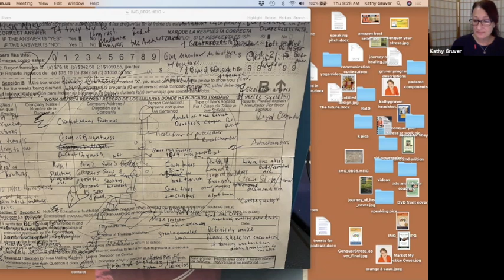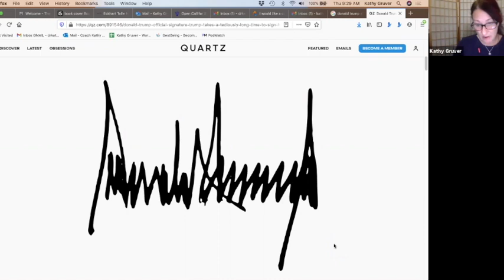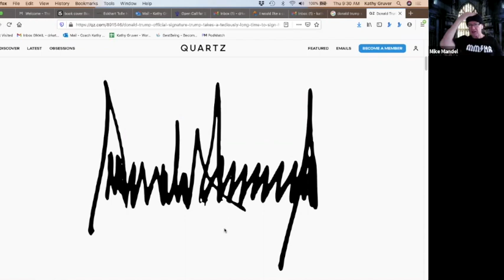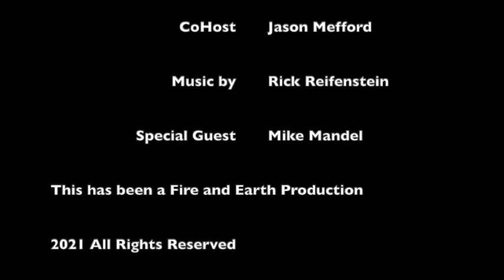E112 Handwriting Doesn't Lie, Graphology with Mike Mandel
In todays Fire and Earth episode we have Mike Mandel on the show to talk about graphology!

Between "literary Ds", Capital Is, "lower loops" and much more, the way we write can tell a lot about us.

Not only can analyzing your writing reveal aspects of yourself, but you can also change your very own habits and characteristics by consciously deciding to change the way we write.

If you found this topic interesting, Fire & Earth podcast listeners can save $100 on Mike's "Graphology: Online Edition" course. This is Mike Mandel's weekend Graphology course turned into an incredibly high quality online course. Approximately 7.5 hours of HD video including examples and plenty of Q&A.